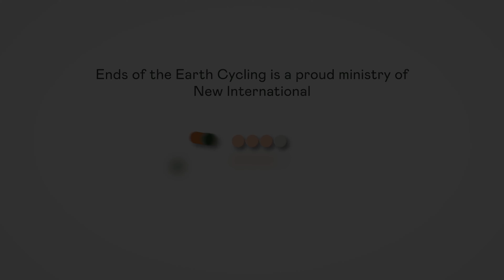Ends Cycling - 2024 Promo Video - Break Every Chain Virtual Bike Ride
Check out our 2024 Break Every Chain Virtual Bike Ride coming October 26-30, 2024.

Ends of the Earth Cycling ® is an Active Bicycling Community Impacting Global Youth. We give people who want to change the world opportunities to use cycling to bring the hope of the Gospel to global youth through multi-day, Christ-centered bicycling tours.  Pray Pedal Repeat ®

We invite you to join us by CYCLING or SUPPORTING on one of our multi-day cycling tours right here in the United States to bring the hope of the Gospel to global youth. JOIN A TOUR and activate your faith physically and spiritually as you PrayPedalRepeat on mission with a global purpose!

EndsCycling.com